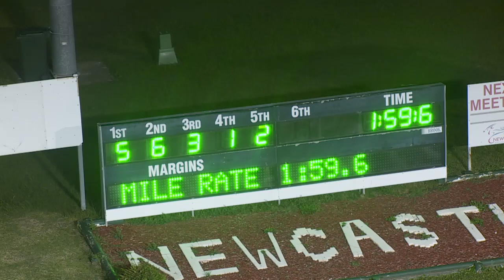NEWCASTLE - 27/05/2020 - Race 4 - PACE [Trial]